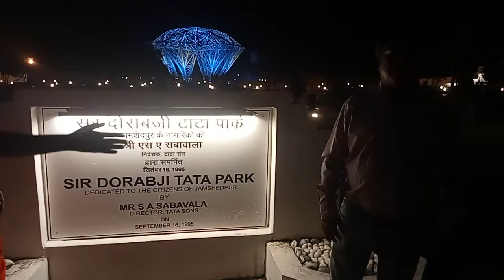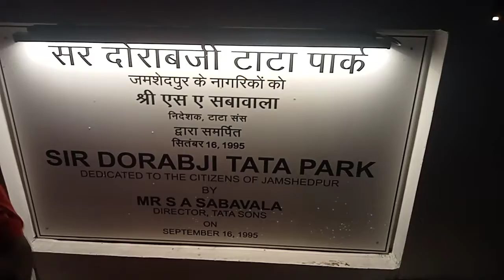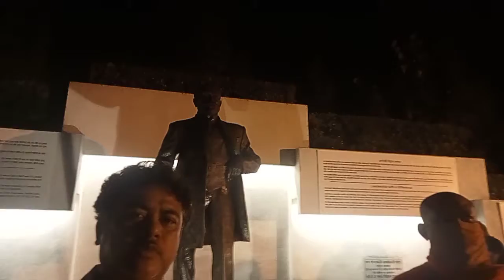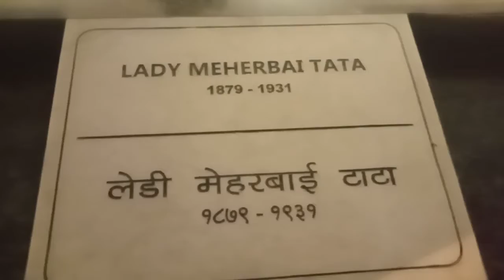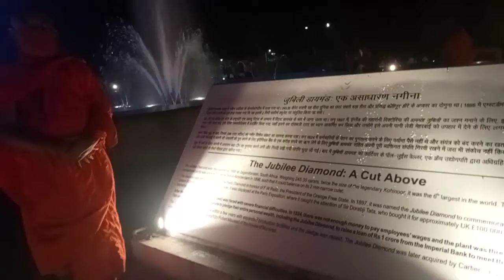September 16, 2021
Diamond 💎 Park Tata Jamshedpur